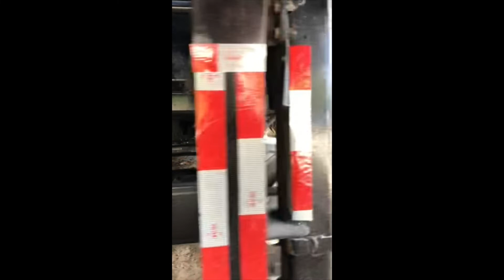2007 Transcraft 53x102 Drop Deck Trailer For Sale ITAG Equipment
2007 Transcraft 53ft Drop Deck Trailer

Steel Frame
Wood Floor
Tri-Axle
Air Ride Suspension
Middle Lift Axle
Dunnage Rack
2 Ramps (1 Set)
Winches
20,000lb GAWR
100,000lb GVWR
255/70R22.5 Tires
Aluminum Wheels
*The current Drop Deck Trailer Market is experiencing incredibly high demand and a short supply. ITAG does not take deposits or hold equipment for anyone for any reason. If the finance company requires a deposit it does not hold equipment. In that event, the deposit is 100% refundable if the trailer sells. If you are the type that thinks "you sold this out from underneath me" then the current trailer market is not for you.
All Trailers 10+ years in age or around the 10K or less price are not sold as over-the-road trailers but as cheap trailers for farm use. Any items needed to pass a DOT inspection or breakdowns along the way are at an additional expense to the buyer. By rule of thumb, these old cheap trailers are mostly project units. Old and cheap do not equal quality.
*Doorstep Nationwide Delivery at about $900 to $1,500 on a load-out basis or $3-$5 a mile Expedited. Load-out shipping is typically 5-7 business days from the time the carrier picks the trailer up not from the time you pay. Rates change with the price of fuel, driver availability, load availability, weather, etc.
*Financing Available at via Clicking on the Green Button on this Listing

Specifications, prices, descriptions, are subject to change in photographs, wording, specifications listed, and videos at any time with or without notice. While we strive for accuracy, we are human and, at times, do make listing errors. However, we do work incredibly hard to list and represent everything as accurately as possible. If you need any specification confirmations or further information about any listing, let us know. ITAG supports all military personnel for their service and offers discounts to show our appreciation.

Price: $40,990